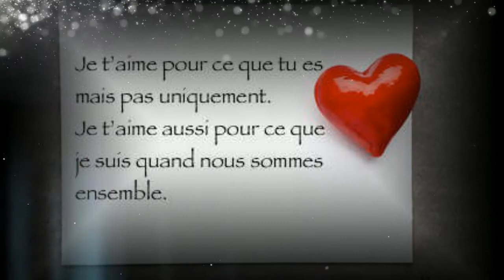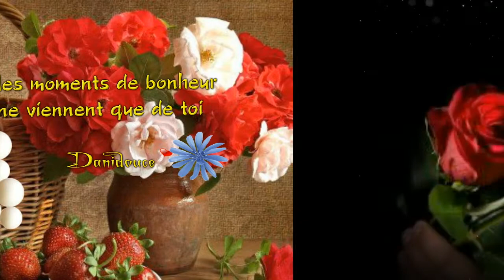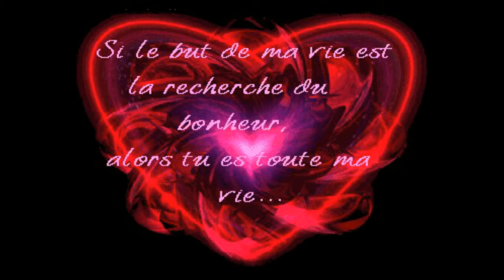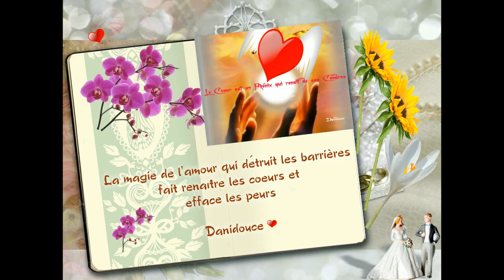MON TENDRE AMOUR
Compositeur et Interprète : Max-Antoine Grondin

¨Paroles de Danielle Doucet